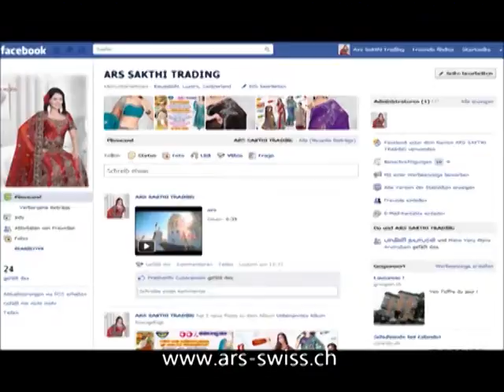GTV AD046 ARS COMM